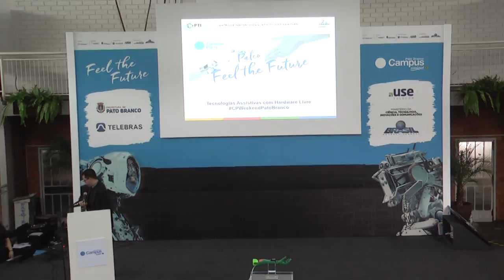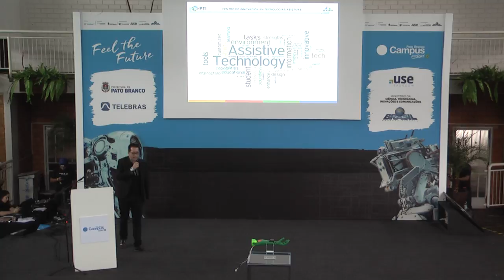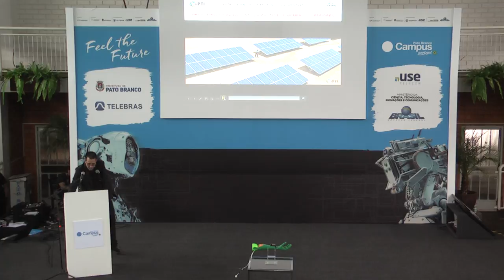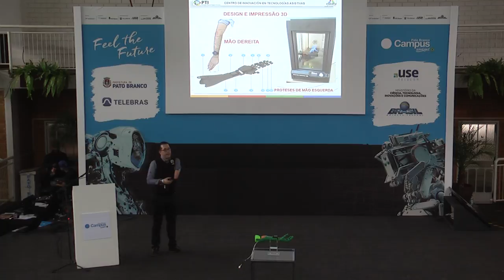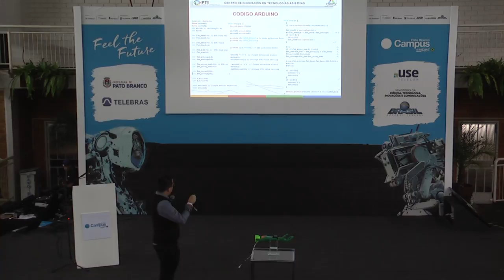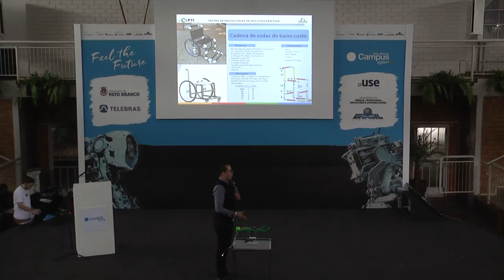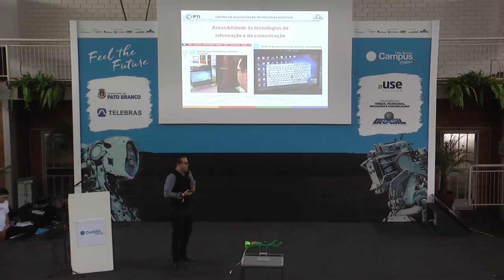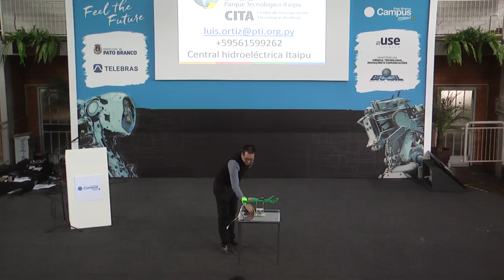Tecnologias Assistivas com Hardware Livre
Descrição:
Investigador e desenvolvedor de tecnologias assistivas com hardware livre e impressão em 3D no centro do PTI - Paraguay chamado CITA (Centro de Innovacion en Tecnologias Assistivas) abordará o desenvolvimento de próteses de baixo custo.

Palestrantes:
Luis Carlos Ortiz é formado em Engenharia em informática e professor em várias universidades na Ciudad del Este, finalizando um Mestrado em Investigaçao Científica. No Parque Tecnológico Itaipu do Paraguai em um centro chamado CITA (Centro de Inovações em Tecnologias Asistivas) trabalha junto com 3 colegas na investigação e desenvolvimento de tecnologias que permitam facilitar o dia a dia de pessoas com deficiência na nossa sociedade. Um dos trabalhos mais destacados que fazem é o desenvolvimento de próteses de baixo custo utilizando Hardware Livre com Arduino e impressão em 3D e já têm alguns protótipos de mão mioelectricas sendo usadas por pessoas amputadas na região. Por ainda não possuirem os recursos para produção em massa, trabalham com instituições de reabilitação na Ciudad del Este e Asunción. Também trabalham no design de próteses para membros inferiores, também de baixo custo, e montagem de cadeira de rodas elétricas com material reciclado controlada com Arduino. Construiram para a fundação Teleton de Asunción um dispositivo de comunicação com Arduino para as crianças com paralisia cerebral. Basta apertarem um botão com joystick para selecionar as imagens relacionadas ao que eles estão querendo expressar numa tablet conectado via bluetooth. Na área de desenvolvimento de software estão trabalhando em um aplicativo tradutor de língua de sinais paraguaio, e outro aplicativo para pessoas com paralisia cerebral utilizarem smartphone com gestos faciais.